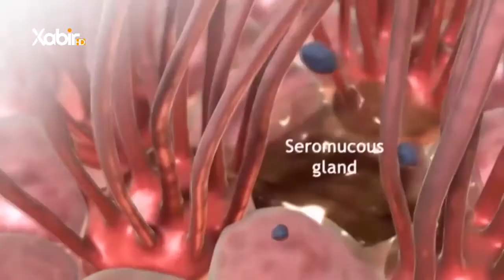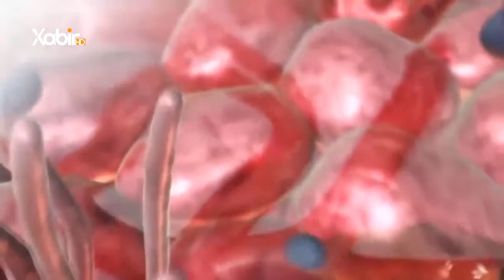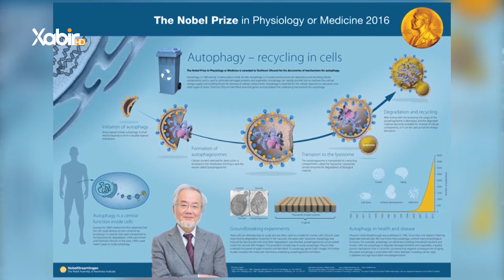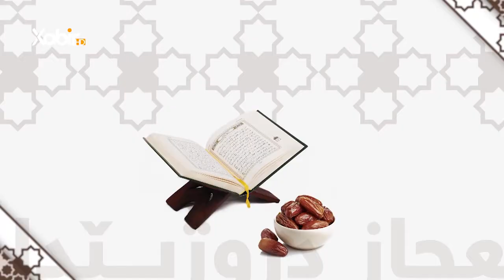بەرنامێ ئیعجاز دروژیێ دا - ماموستا ملا رمضان گولى - 1